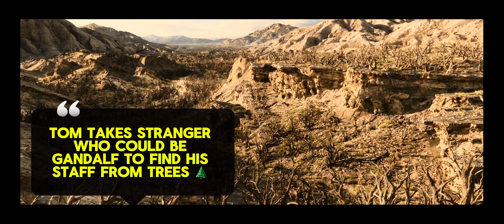Rings of Power S2 E6 review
Sauron master plan is in effect - war between orcs & elves